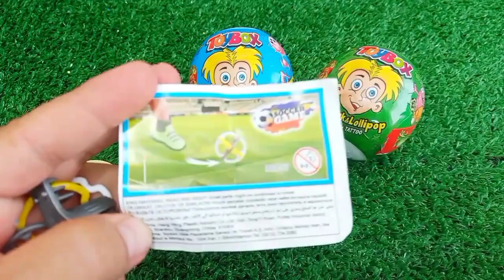7 Rainbow Satisfying Video | DIY How To Make Lollipop Candy Paw Patrol Fruits Cutting ASMR